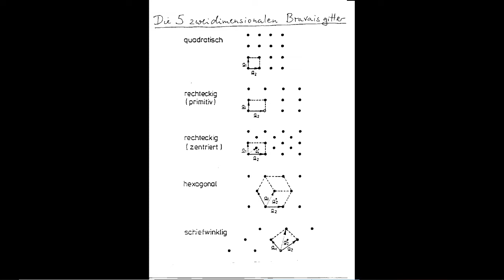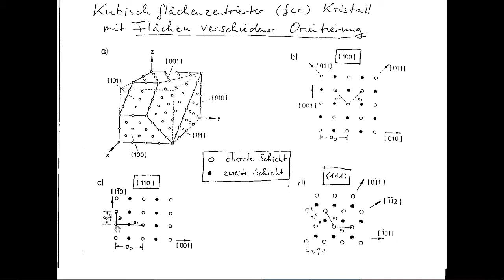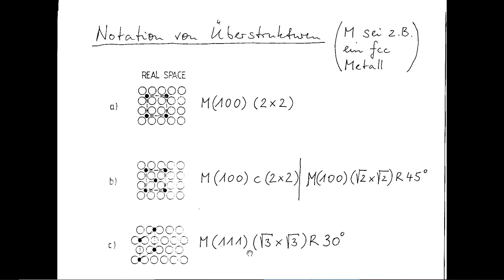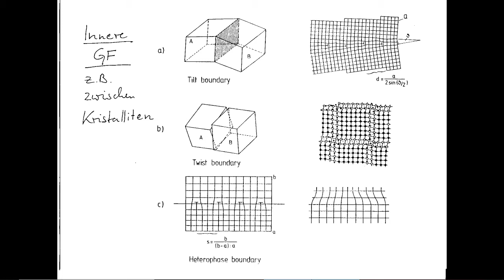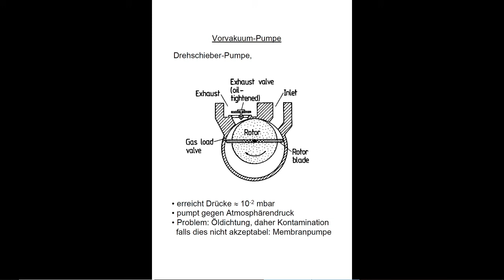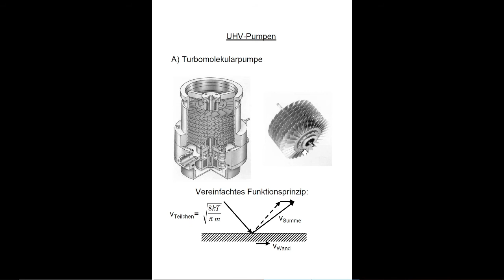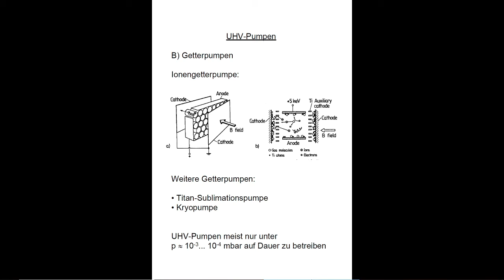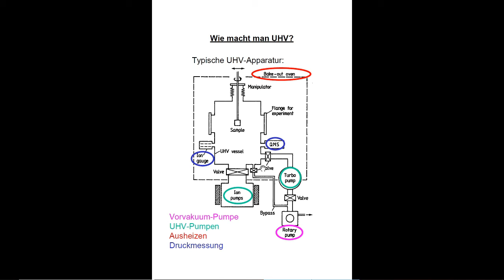OFGF 2021 Vorlesung 2